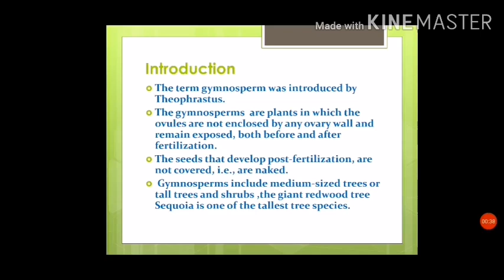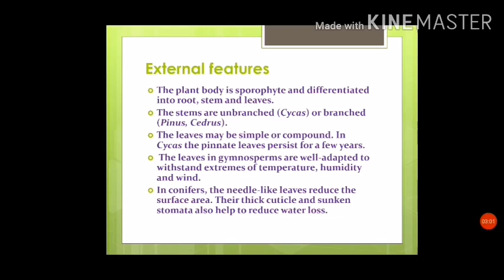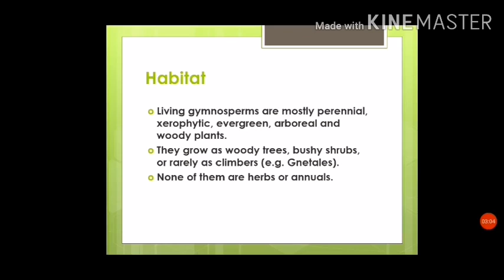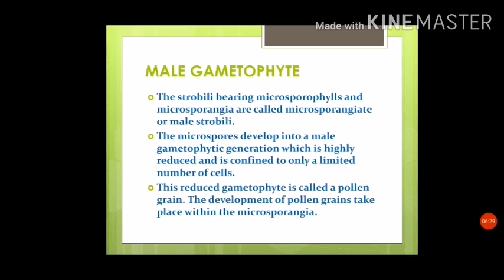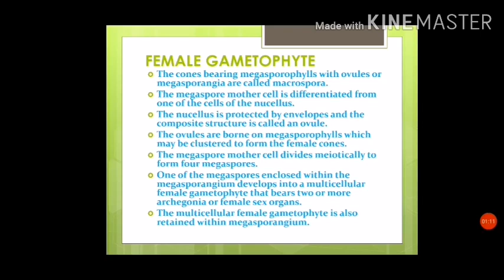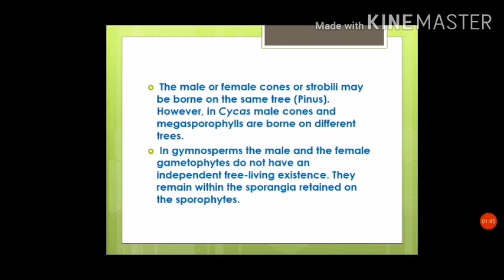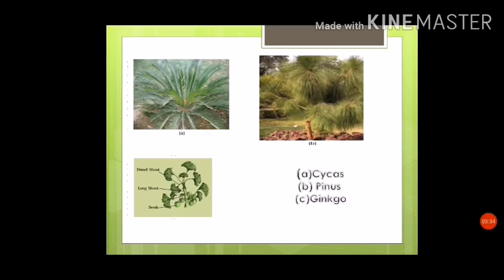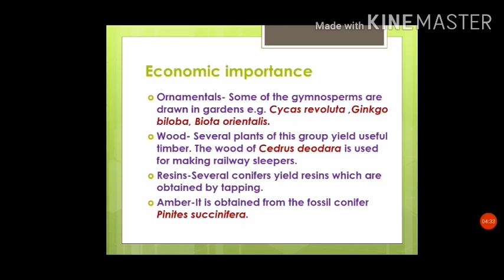Gymnosperms (Kingdom Plantae Part-4) - Class 11 Biology (Hindi).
Gymnosperms are vascular plants which have naked seeds.
In this video we will discuss Gymnosperms which is the fourth group of Kingdom Plantae (chapter-3 class 11 biology).
Here we will discuss each and everything about gymnosperms starting from their external features to the internal features and their reproduction in detail.

About channel-This is an  educational channel  dedicated to biology. The channel have videos of biology syllabus from  class 11 onwards upto BSc. And MSc. as well as some general videos. The videos are beneficial for students who are in school and college and also for those who are preparing for entrance exams like Neet, Iit JAM, CSIR NET, ICMR JRF, GATE and other.